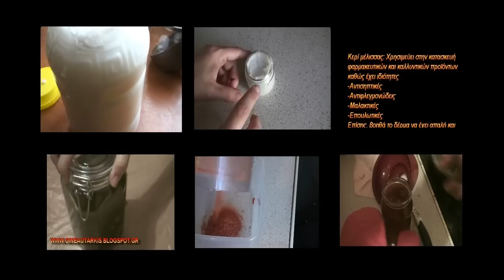DIY Αυτοποτιζόμενη Γλάστρα: Φυτά ΟΚ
Σε αυτό το βίντεο, θα σας δείξουμε πώς να φτιάξετε μια όμορφη αυτοποτιζόμενη γλάστρα, ιδανική για εκείνες τις φορές που θέλετε να αποδράσετε για λίγες μέρες και ανησυχείτε για τα φυτά σας. Αυτή η γλάστρα είναι η τέλεια λύση για να διατηρείτε τα φυτά σας ενυδατωμένα και υγιή, ακόμα και όταν δεν είστε σπίτι για να τα ποτίσετε εσείς προσωπικά. Με απλά υλικά και λίγα βήματα, θα μετατρέψετε μια καθημερινή γλάστρα σε μια αυτοποτιζόμενη κατασκευή που θα σας εντυπωσιάσει με την αποτελεσματικότητα και την ευκολία της.

 αυτοποτιζόμενη γλάστρα, DIY, κατασκευή γλάστρας, ποτίσματος φυτών, φροντίδα φυτών, φυτά διακοπών, εύκολες κατασκευές, κηπουρική, αυτοποίηση, βιώσιμο κηπεύειν, εσωτερική διακόσμηση, έξυπνες λύσεις για φυτά, καλοκαιρινές διακοπές, φροντίδα εσωτερικού χώρου, πράσινο σπίτι..